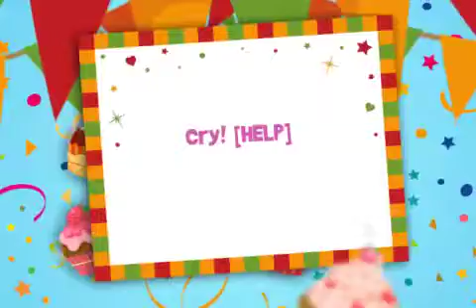Cry! -Semi- [HELP]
Okay so for starters sorry about the sucky ass video!! I'm not home so I. Had to download some stupid ass free video making app on my phone and well that's the only kind it would make!! But whatever

Anywho on with the help. So I want to upload as soon as possible but I'm having just a lol bit of writers block. And we'll I need y'all's help!! I'm not sure like what Selena and Demi Should really do on their day out together I know how it's going to end and all what's goin happen but I just not sure on what they should do.

So further more. If you have any ideas at all on what they should do or even if you certain request on what you want to happen on their day together please I mean PLEASE comment or message ASAP with your ideas and requests?? I really want to upload as soon as possible but will not be able to until I can't figure out this slight little problem so until then I'm going to work on my other stories so maybe I'll have a lil marathon for all three soon?! Yeah?

But anyways please please message or comment and help a girl out? Lol

MileyJakes